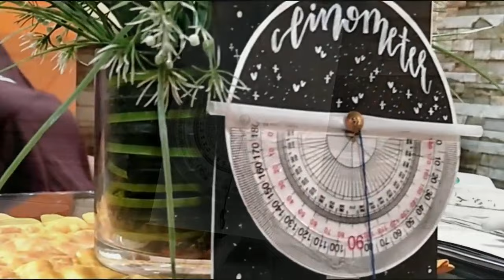How to make Clinometer? Easy and simple DIY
This video is for our project. There are some mistakes in making this project so I'm sorry that it is not good.

A mistake @ 1:47 please don't block the straw so that you can see the boundary of what you measure.